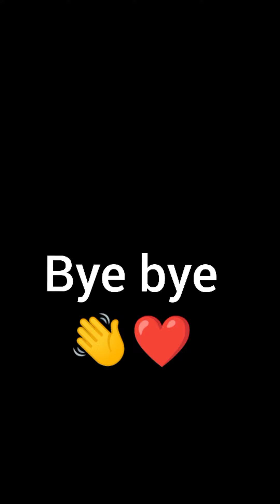Lord Shiva drawing. purplearts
i am drawing without going somewhere else like drawing classes, i am learning to draw on my own.